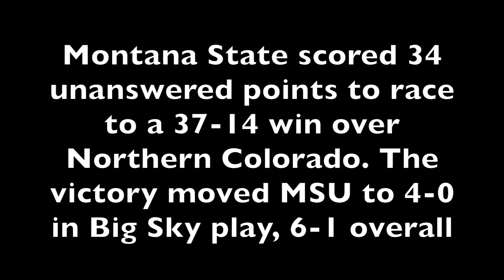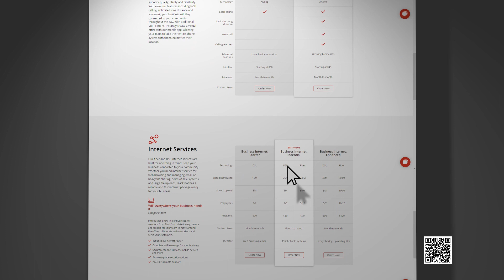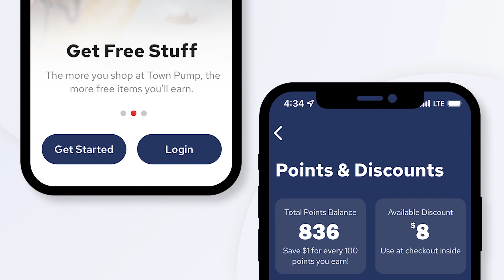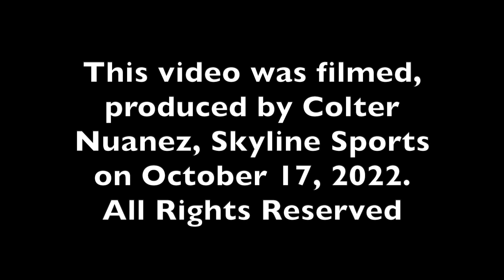Montana State press conference: head coach Brent Vigen on No. 5 Weber State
Montana State won its fourth straight game, remaining undefeated in Big Sky Conference play by scoring 34 unanswered points to win going away, 37-14, at Northern Colorado.

The third-ranked Bobcats host No. 5 Weber State on Saturday afternoon. The Wildcats are 3-0 in league play, 6-0 overall. MSU defeated WSU 13-7 in Ogden, Utah last season.

Montana State head coach Brent Vigen addressed the media on Monday October 17, 2022.